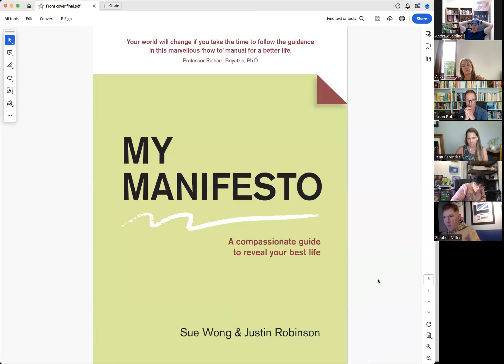Open Forum #2 - Feb 2024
Raw and uncut